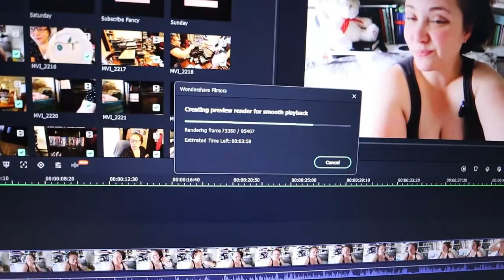I'm so tired all the time!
My sleep schedule is still in a terrible state and I just have to nap a lot.

Equipment:
Camera: Canon EOS M50
Mic: Rode Wireless Go
Tripod: Manfrotto MTPIXI-B PIXI Mini Tripod
Editing Software: Filmora